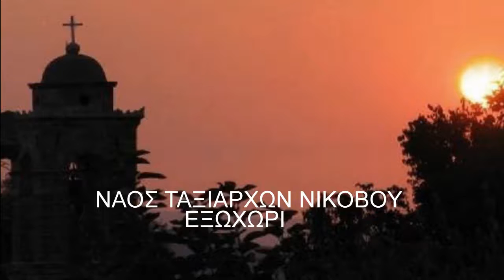ΕΞΩΧΩΡΙ ΝΙΚΟΒΟ ΝΑΟΣ ΤΑΞΙΑΡΧΩΝ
Εις τον ναόν των Ταξιαρχών Νικόβου, συνοικισμού του Ξωχωρίου, εκατέρωθεν της νοτίου θύρας, εντοιχισμένα ανάγλυπτα μέλη βυζαντινού υψηλού τέμπλου,  πεσσίσκοι συμφυείς με κιονίσκους και θωράκια, έργα μάλλον του 11ου ή του 12ου αιώνα.